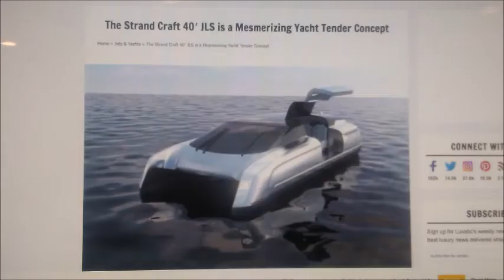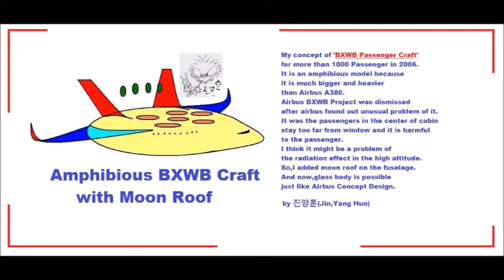My Jul 01,02 2020 Slideshow 3